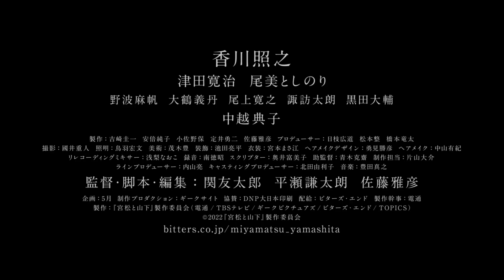香川照之主演「宮松と山下」 記憶喪失の男の“主人公ではない人生”を演じ続ける日々… 【30秒予告】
俳優の香川照之さんの主演映画「宮松と山下」（11月18日公開）の30秒予告が9月21日、公開された。

　予告は、時代劇内で相手に斬りかかる香川さん演じる宮松の姿から始まる。勇ましく踏み込んだものの、あっさり斬られてしまう宮松。その後、ちょんまげ姿でラーメンを食べる姿と「エキストラ俳優、宮松」の文字により、宮松がエキストラとしてドラマ撮影に参加していることがわかる。そこへ尾美としのりさん演じる「谷」と名乗る男が現れたことから物語は不穏な空気に。何者かに押されて頭を強打する男、「12年前、自分を失った」という文字。不安をかきたてる音楽が流れ、キャストの顔とエキストラをしている宮松、意味深な映像が連なる……という展開。

　「宮松と山下」は、“新しい手法が生む新しい映像体験”を標榜し、過去に2本の短編映画がカンヌ国際映画祭から正式招待を受けた監督集団「5月（ごがつ）」が、香川さんを主演に迎えた初の長編映画。

　宮松は端役専門のエキストラ役者。ある日は時代劇で弓矢に打たれ、ある日は大勢のヤクザの一人として路上で撃たれ、またある日はヒットマンの凶弾に倒れ……。来る日も来る日も殺され続けている。真面目に殺され続ける宮松の生活は、派手さはないけれども慎ましく静かな日々。そんな宮松だが、実は彼には過去の記憶がなかった。なにが好きだったのか、どこで何をしていたのか、自分が何者だったのか。なにも思い出せない中、彼は毎日数ページだけ渡される「主人公ではない人生」を演じ続けるのだった……という内容。香川さんの主演最新作となる。